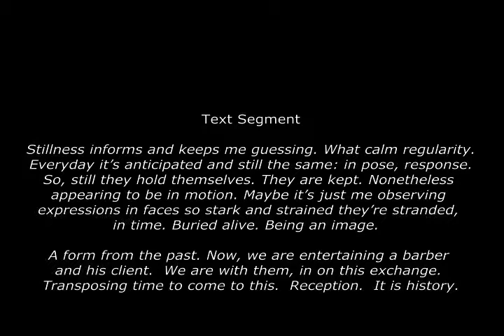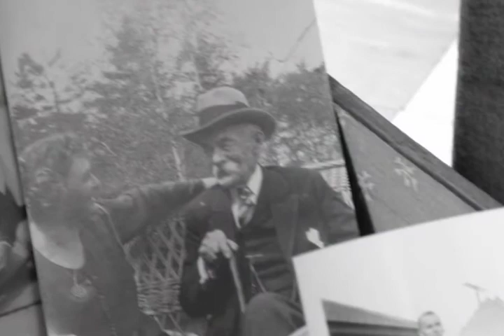Haircut (2006)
Documentation of an interactive performance piece, Kehoe co-presented with the Theatre Centre in Free Fall Festival, Toronto, Ontario, 2006.